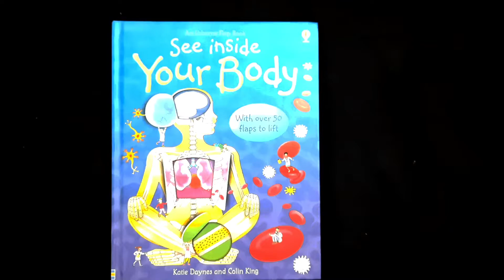See inside your body